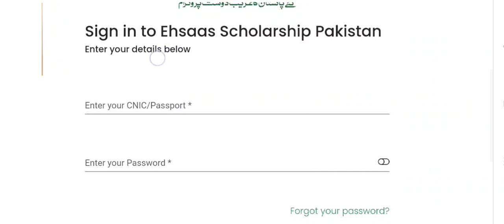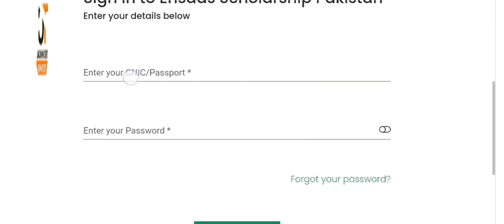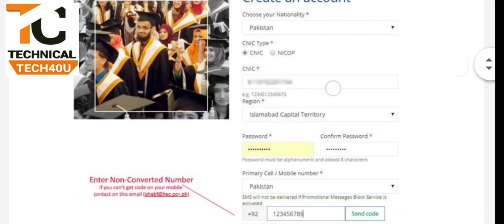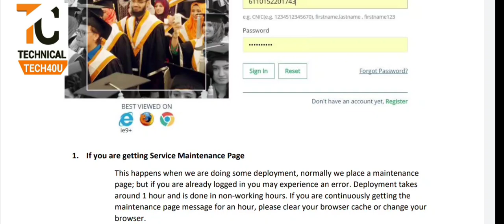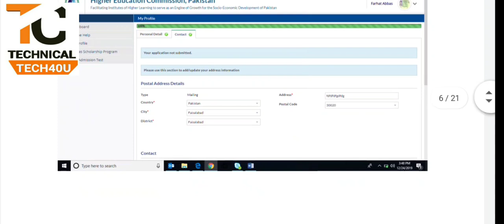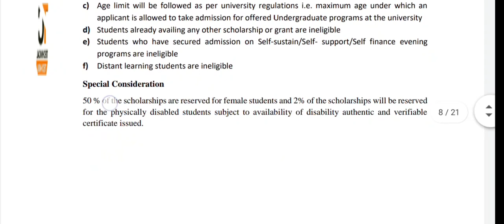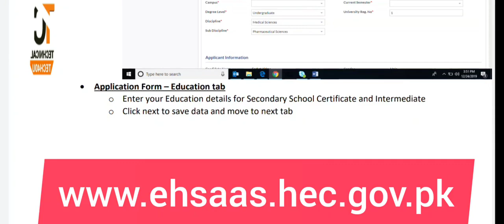Pm Ehsaas scholarship program phase 2 tech40u